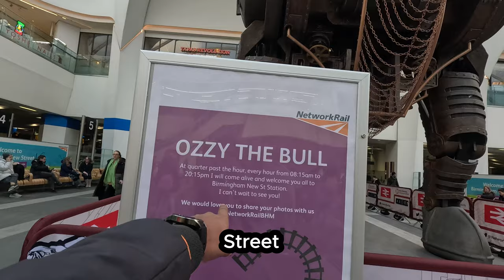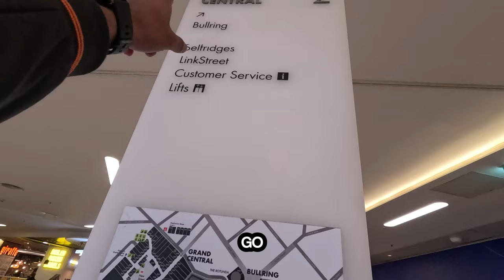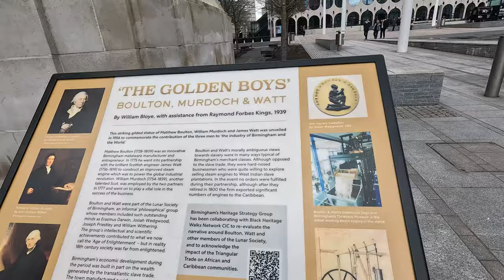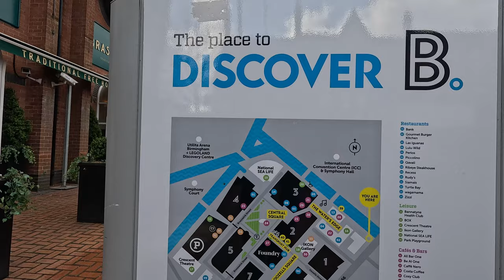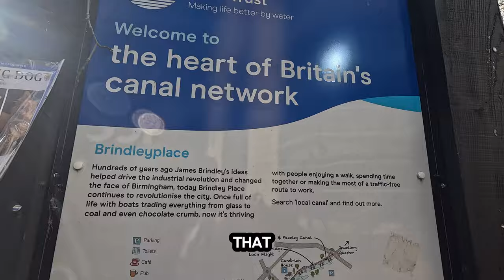Exploring Birmingham vlog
🌟 Join me on an exhilarating journey through the bustling streets of Birmingham! 🌟

In this thrilling vlog, I decided to challenge myself by exploring the magnificent city of Birmingham without spending a penny, all while speaking exclusively in English, leaving my native language behind.

With boundless excitement, I embarked on my adventure, immersing myself in the vibrant pulse of Birmingham's urban landscape. From the majestic City Library to the iconic statues of James Watt and Murdoch, every corner was a visual spectacle waiting to be discovered.

Strolling along the canal side, I marveled at the picturesque views and soaked in the serene ambiance. The grandeur of the City Council buildings and the historic St. Martin's Church left me in awe of Birmingham's rich heritage.

Venturing into Chinatown, I savored the sights, sounds, and aromas of this culturally diverse enclave, feeling like I'd been transported to a different world altogether.

The journey continued as I made my way to the bustling New Street Railway Station, a hub of activity where the city's energy was palpable. And who could resist the charm of Ozzie the mechanical bull at the Bull Ring, where thrills and laughter abound

But the adventure didn't end there! I explored even more hidden gems, discovering the vibrant street art, charming cafes, and lively markets that make Birmingham truly unique.

Join me as I capture the essence of this magnificent city, where every street corner tells a story and every moment is a treasure trove of experiences. From cultural landmarks to unexpected encounters, this vlog is a testament to the boundless wonders awaiting us when we open our hearts to the world around us.

So, come along on this unforgettable journey as we uncover the magic of Birmingham together! 🏙️✨